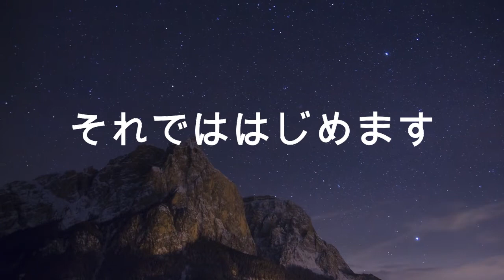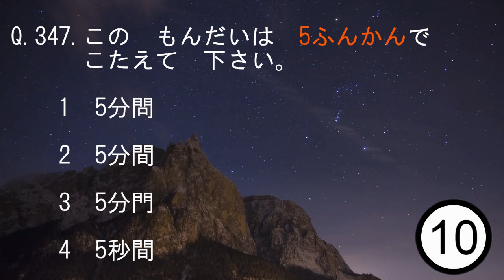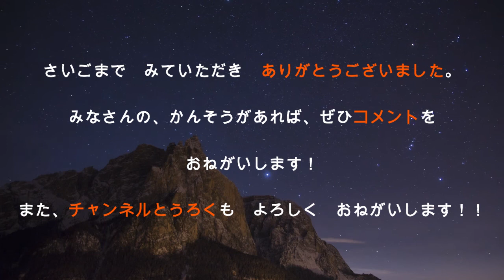JLPT N4 Vocabulary Kanji Quiz 【Q.301-350】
This channel offers videos to help you pass the JLPT.

If you like music  check this!!

Request for cooperation(協力要請）

Unfortunately, some people have used the video I made on this channel without my permission.
If you find that the video on this channel is displayed on another channel, please let me know the URL.
I will take legal action.

もし、このチャンネルに掲載されているビデオが他のチャンネルで表示されているのを、発見した方は
大変ご面倒ですが、そのリンク先を是非ご連絡下さい。
法的措置を講じます。